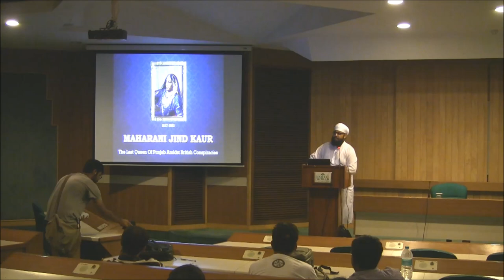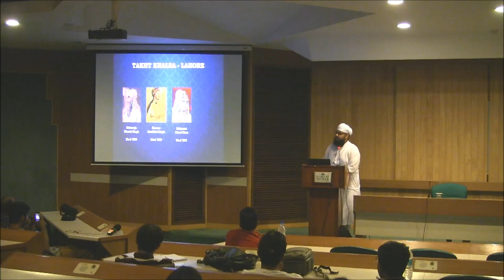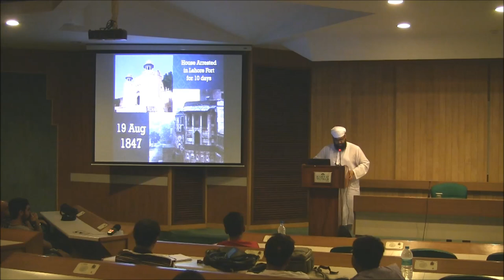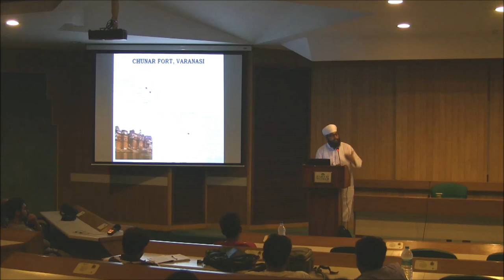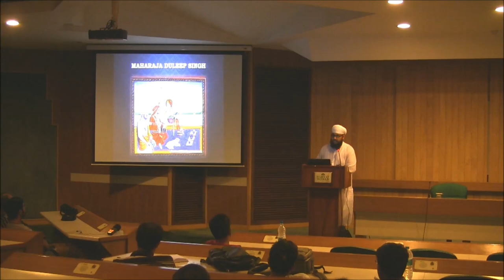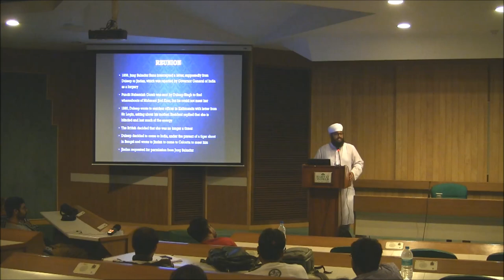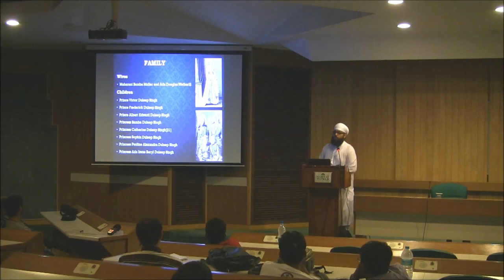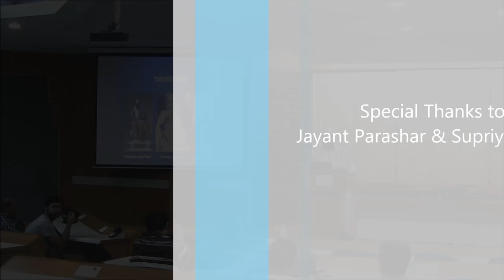Talk: Maharani Jind Kaur, Last Queen of Punjab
After Maharaja Ranjit Singh's demise, claimants to throne died mysteriously, until Duleep Singh & Maharani Jind Kaur were left, only to be victim of British Conspiracies. This talk was held at India Habitat Centre on 7th of July 2014.
This Session is part of Heritage Durbar series held at India Habitat Centre every month